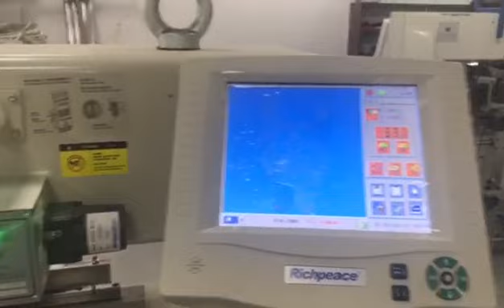Single needle quilting machine and Quingting&Embroidery Machine in customer factory